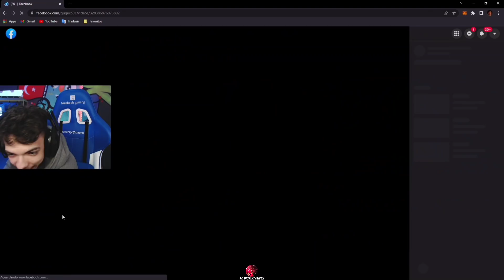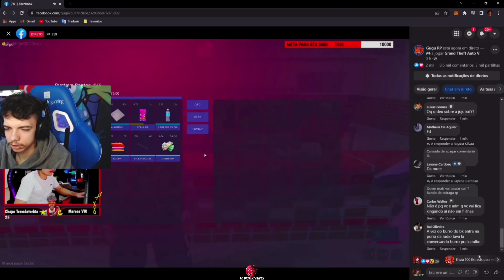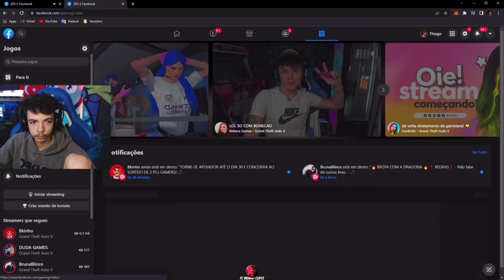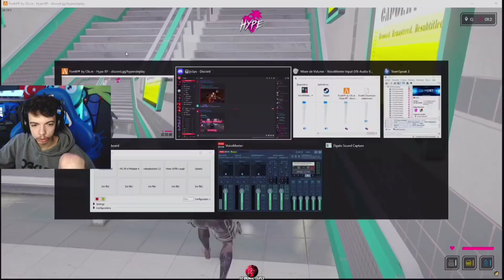BK TOMO VOZ NO MEIO DO ROLÊ COM AS MINA | FC BKINHO CLIPES